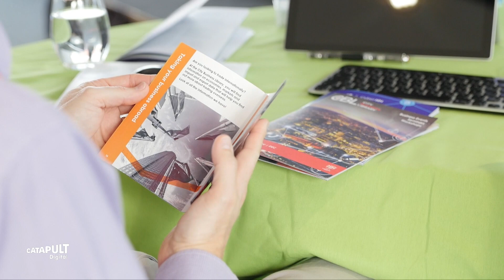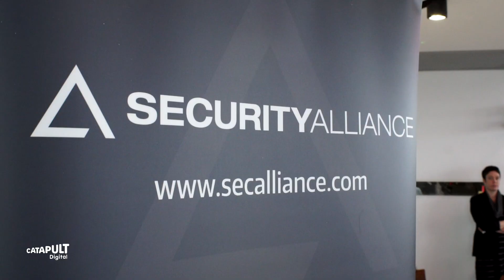The Cyber 101 programme | Digital Catapult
The Cyber 101 programme offers intensive one day Bootcamps, Deep Dive sessions and Demo Days that will enable cybersecurity businesses to pitch to potential customers and investors.